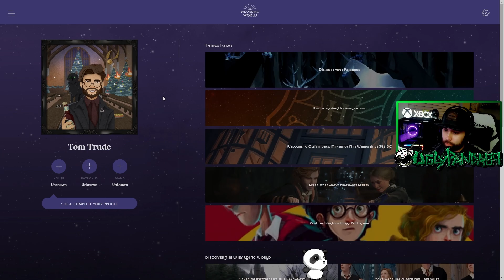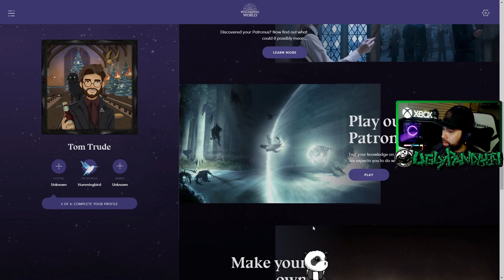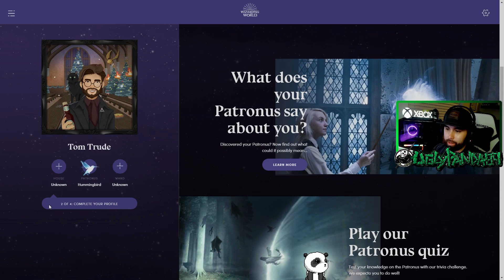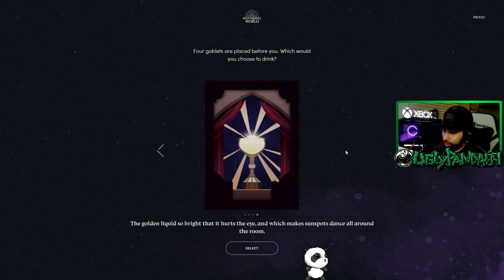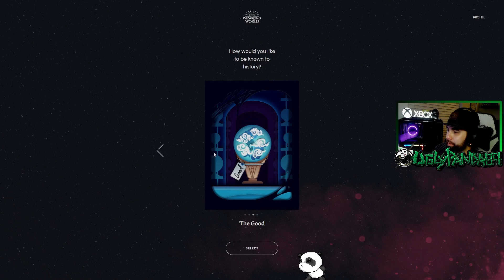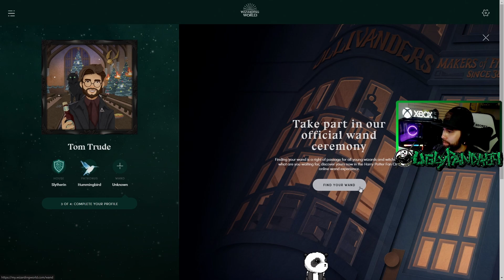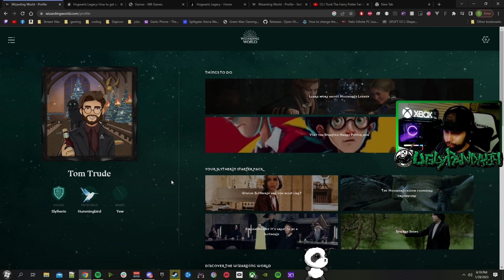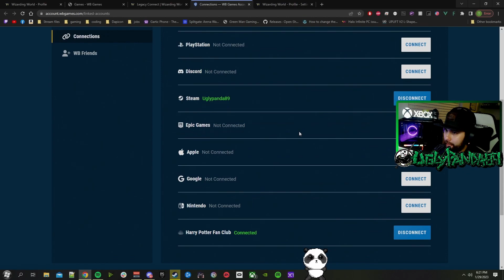How to Get FREE Early Access Content For Hogwarts Legacy! | Hogwarts Legacy House Sorting and More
My Wizarding World patronus assignment, house assignment and wand assignment! This is a must do before playing Hogwarts Legacy on Feburary 10th 2023. Its free and this gives you personalized content in game. What house did you get put in to?

- EVGA GeForce RTX 3070 FTW3 ULTRA GAMING LHR Graphics Card

- 32GB  Crucial Ballistix Sport LT/Ripjaw DDR4-3200mhz

- MSI X370 XPower Gaming Titanium AM4 Motherboard

- EVGA BQ 500 W 80+ Bronze Certified Semi-modular ATX Power Supply

- SanDisk X400 512 GB M.2-2280 Solid State Drive

- Phanteks Eclipse P350X ATX Mid Tower Case

🎮 Accessories:

- SteelSeries  Apex 7 TKL Wired Gaming Mechanical Red Switch Keyboard with RGB Back Lighting

- SteelSeries Esports Wireless FPS Gaming Mouse – Ultra Lightweight – Prime Edition

- NexiGo Pro USB HD Computer Web Camera

- TENVIS 1080P Webcam (wide angle desk cam)